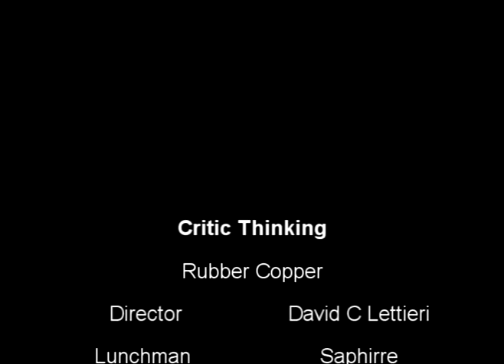critic thinking Rubber Copper